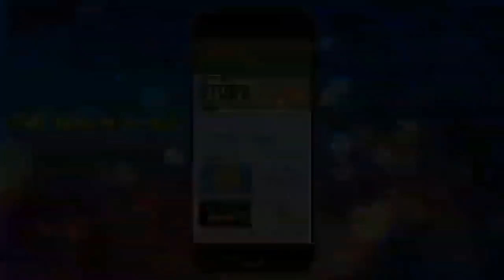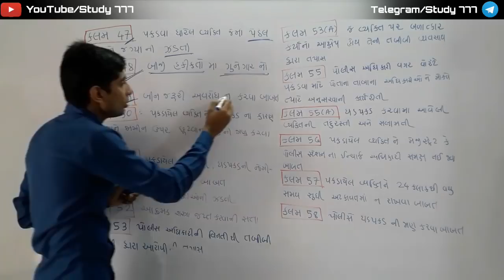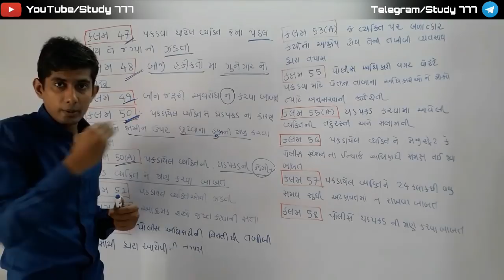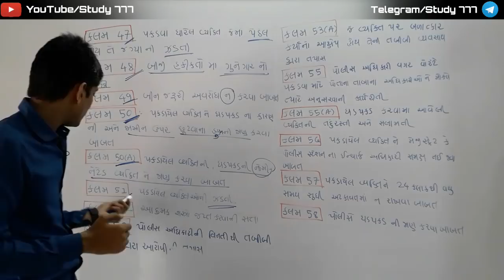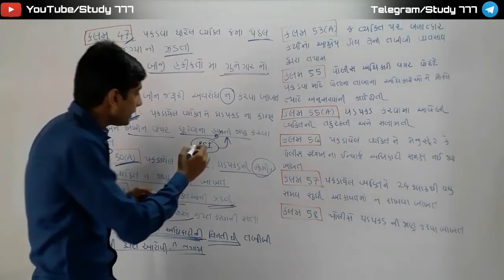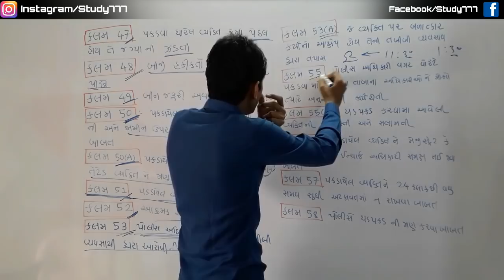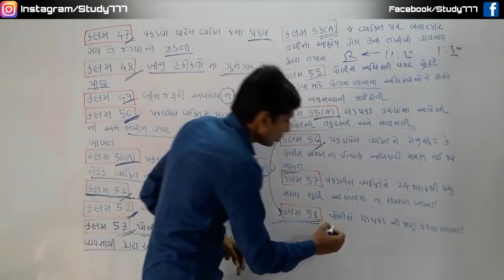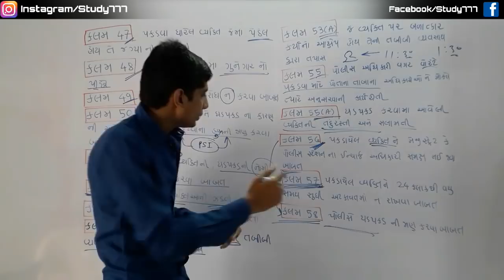CrPC કાયદો | ફોજદારી કાર્યરીતિ અધિનિયમ | ભાગ-4 | CrPC Kaydo | CrPC law by Bharat Nakum. Study 777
🔥IPC કાયદો

🔥IPC કાયદો ઉદાહરણ સાથે સમજુતી..

🔥ફ્રી IMP IPC ઉદાહરણ સાથે કાયદાની નોટીફીકેશન મેળવવા માટે...

● *કાયદાના વિડીયો ઉદાહરણ સાથે ફ્રીમાં સમજુતી જોવા માટે નીચે આપેલી લિંક પર ક્લિક કરો.*

helful pdf and video belief main exam for